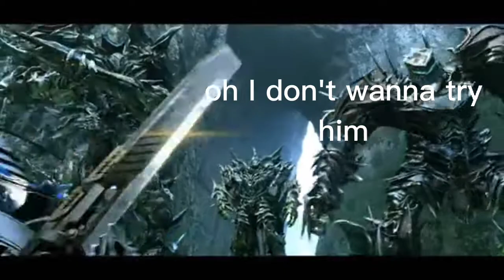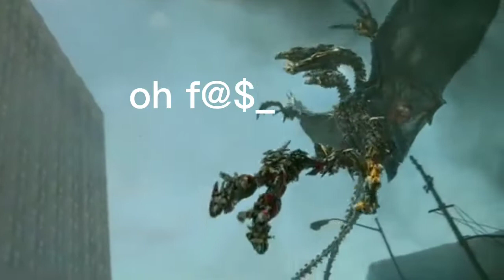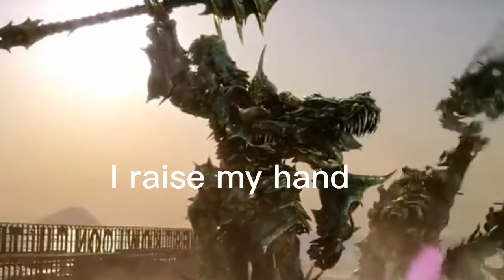if dino bots can talk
funniest dino bots